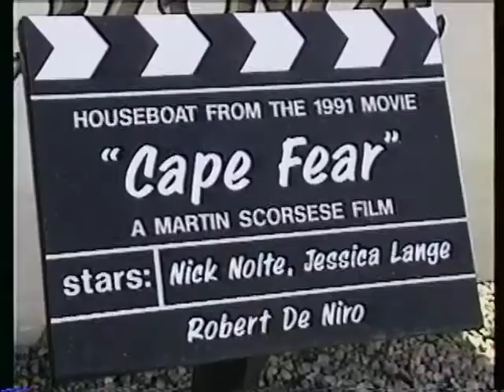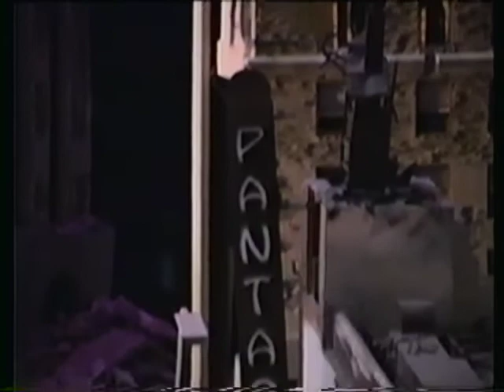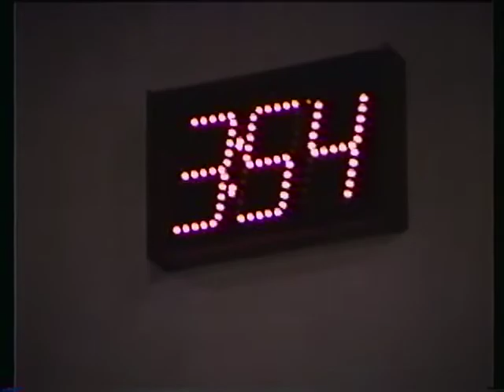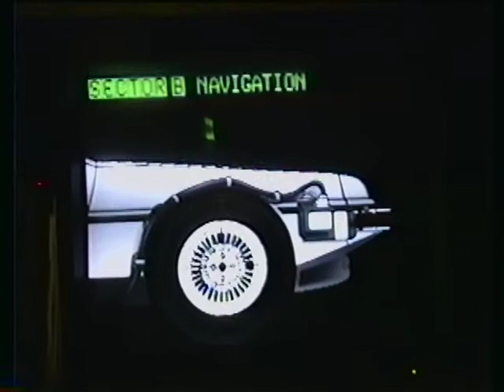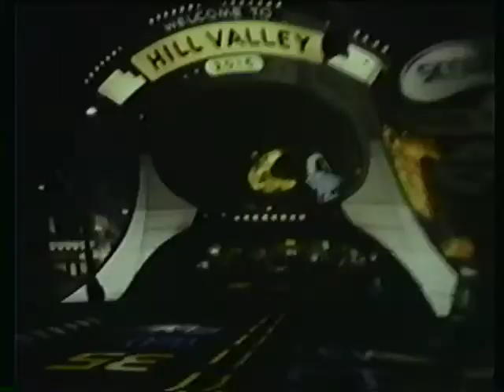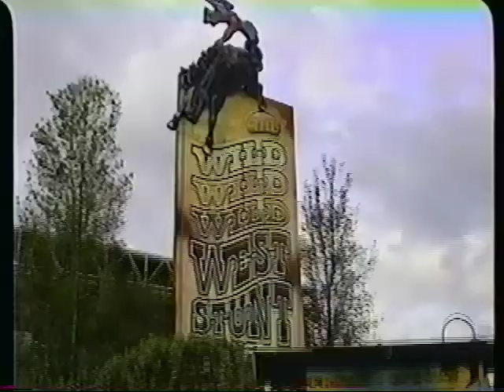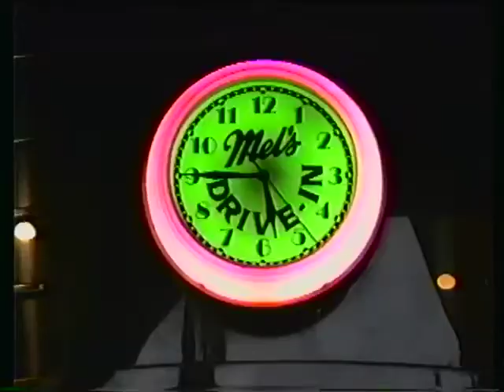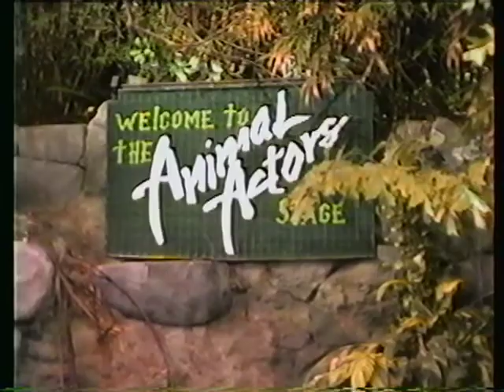1993 Universal Studios